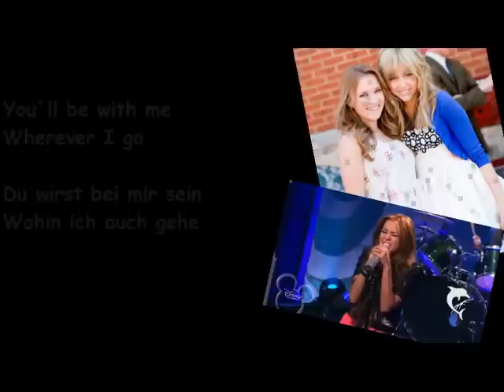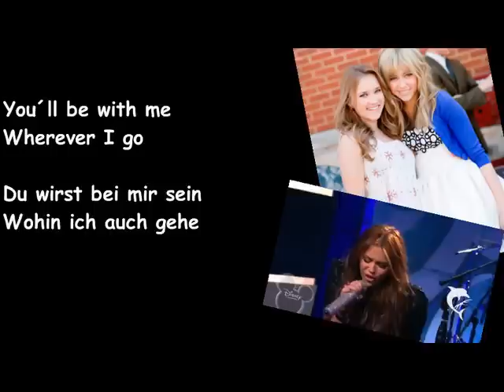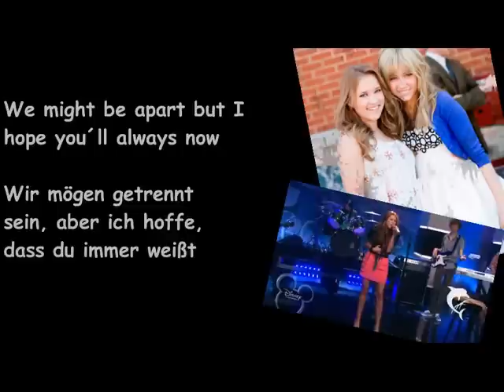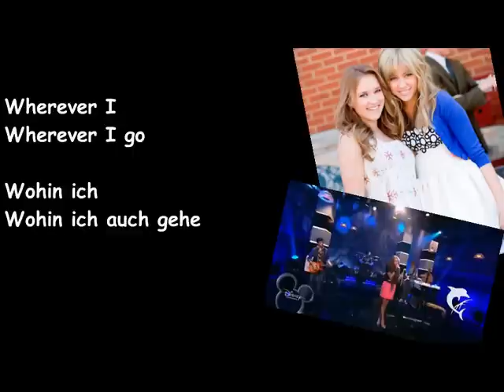Hannah Montana Forever-Wherever I go (Lyrics+deutsche Übersetzung+Official Music Video)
I ♥ this song :)

Alle Rechte gehen an Music Publishing Rights Collecting Society !!!